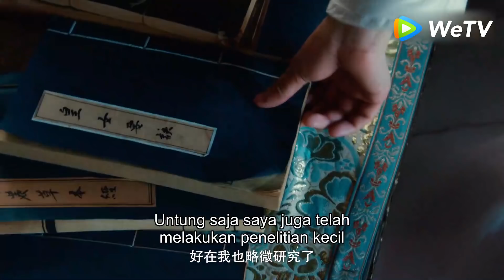The Romance of Tiger and Rose | Cuplikan EP08 Cinta Segitiga | 传闻中的陈芊芊 | WeTV 【INDO SUB】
Sejak lahir, seorang penulis skenario menemukan dirinya menjadi karakter dalam naskah ciptaannya sendiri. Namun, dia tidak dimaksudkan untuk melewati tiga episode!
Chen Xiaoqian adalah seorang penulis yang mencurahkan darah, keringat, dan air mata untuk menciptakan drama besar yang berpusat pada wanita. Apa yang bisa memulai syuting dengan cepat berbelok ke selatan karena keraguan aktor Han Mingxing tentang naskah.
Merasa dianiaya, Chen Xiaoqian bersumpah untuk membuktikan dirinya namun dia secara tidak sengaja terjebak di dunia paralel di mana kisahnya menjadi hidup. Sekarang dikenal sebagai putri ke-3 Chen Qianqian, dia adalah karakter sampingan yang tidak signifikan dengan reputasi mengerikan yang tidak dimaksudkan untuk hidup lama dalam cerita. Untuk hidup, dia mulai di jalan untuk membalikkan nasibnya. Dia juga terjebak di antara pangeran yang sombong dan berperut hitam Han Dong dan Pei Heng yang praktis sempurna.

Zhao Lu Si - Chen Xiao Qian
Ryan Ding - Han Dong
Zhou Zi Xin - Chen Chu Chu
Sheng Ying Hao - Pei Heng
Patrick Quan - Su Lin

★CDRAMA Lainnya★
☞ 《The Fox's Summer Season 2》 :
☞ 《Master Devil Do Not Kiss Me》 :